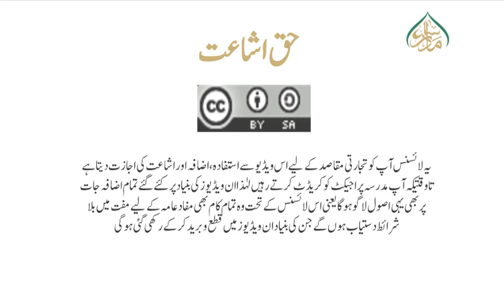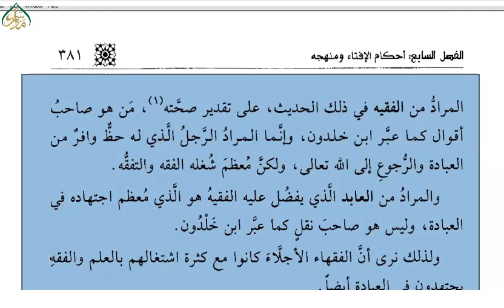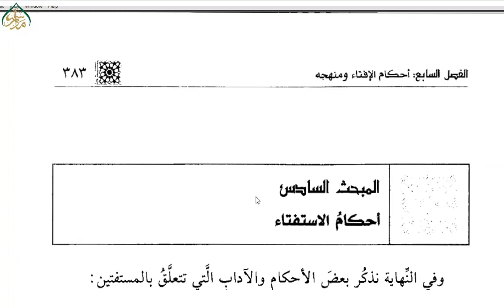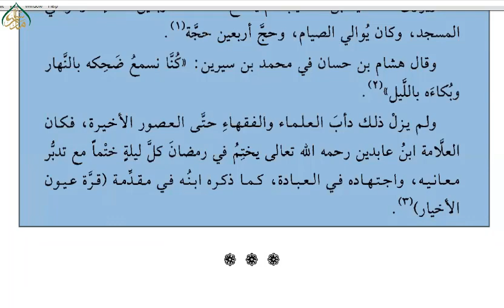اصول الافتاء و آدابہ(سبق 93)فصلِ سابع: احکامِ افتاء اور منہج 15/Usool ul Ifta w Adabuhu